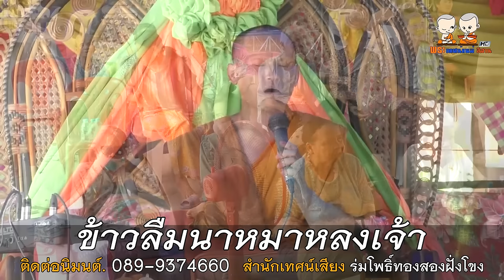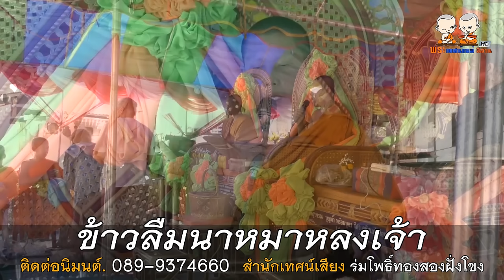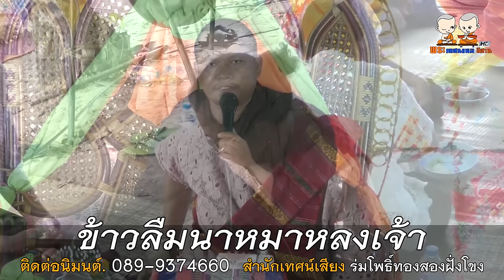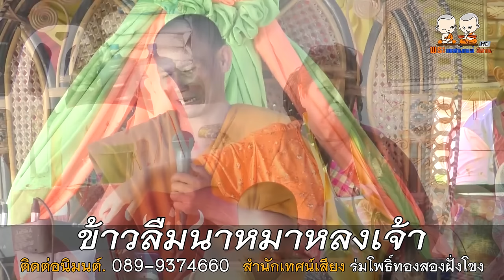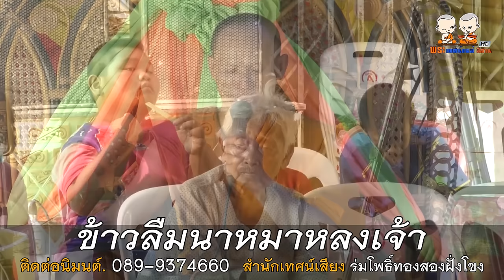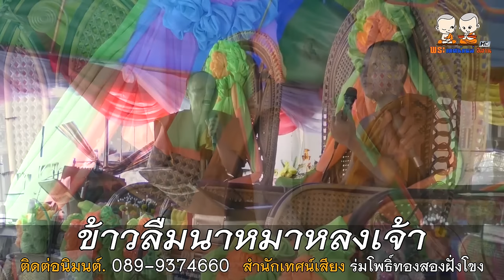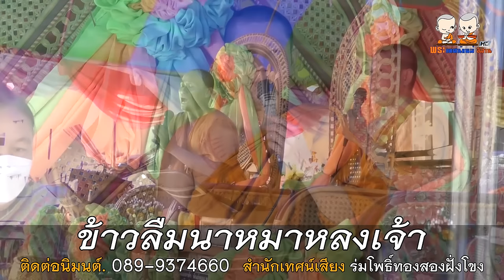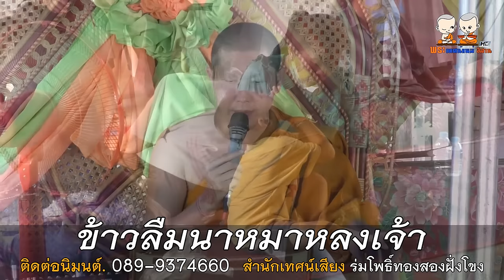ข้าวลืมนาหมาหลงเจ้า โดย สำนักเทศน์เสียง ร่มโพธิ์ทองสองฝั่งโขง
⭕️ : เทศน์แหล่เรื่อง ข้าวลืมนาหมาหลงเจ้า
🙏 : สำนักเทศน์เสียง ร่มโพธิ์ทองสองฝั่งโขง